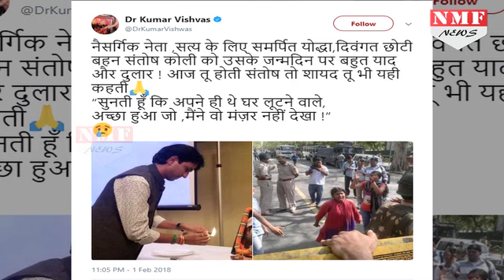Santosh Koli को श्रद्धांजलि देने के बहाने Vishwas ने Kejriwal पर कसा तंज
AAP से नाराज चल रहे Kumar Vishwas ने Party की दिवंगत नेता Santosh Koli को श्रद्धांजलि देते हुए Arvind Kejriwal को लूटने वाला कहा है.